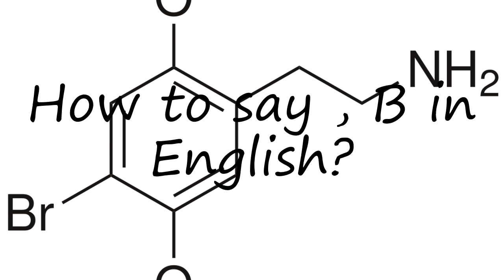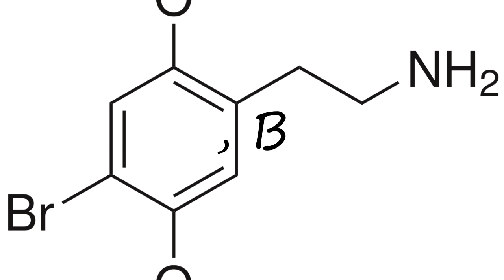How to pronounce , B in English?